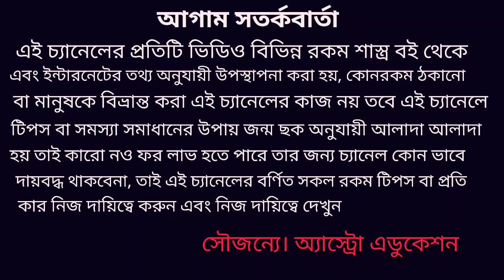মকর রাশির শনির সাড়েসাতি দ্বিতীয় চরণের প্রতিকার!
মকর রাশির শনির সাড়েসাতি দ্বিতীয় চরণে প্রতিকার কি কি কাজ করবেন যে ক্রিয়া গুলি করলে শনির সাড়েসাতি সমস্যা আসবেনা এই নিয়ে এই ভিডিওতে বিশদে আলোচনা করা হয়েছে ধন্যবাদ!